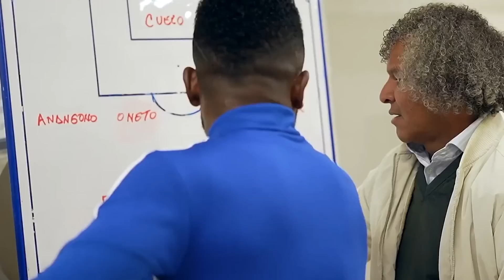¿GAMERO fichará por ZARAGOZA? | 2 COLOMBIANOS nominados a "THE BEST" | PARTE MÉDICO de YERRY MINA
¿Cómo están Cracks? En el video de hoy les contamos quienes son los 2 colombianos que están nominados a los premios THE BEST, cuál es la última información sobre la lesión de Yerry Mina. La respuesta de Alberto Gamero ante la posibilidad de salir de Millonarios para ir a Zaragoza y mucho más, AQUÍ: